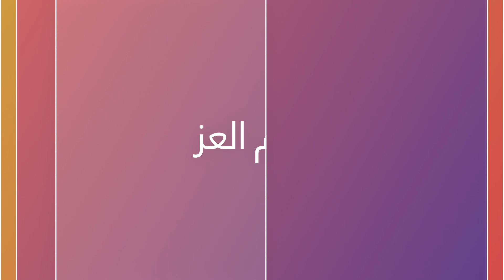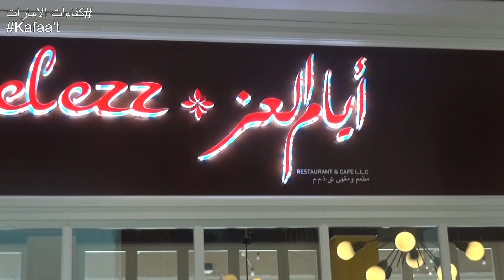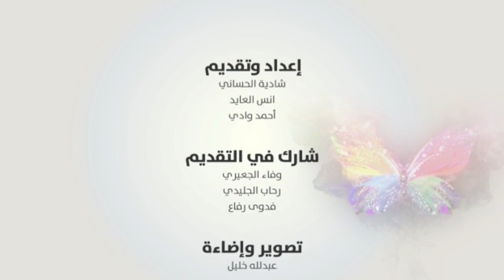مطعم ايام العز